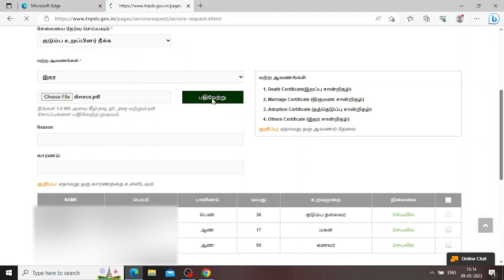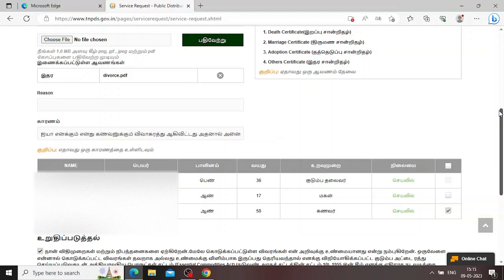Divorce ஆன பிறகு ரேஷன் அட்டையில் இருந்து கணவர் பெயரை நீக்க வேண்டுமா? | Ration card name removal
Hello friend ✋
Welcome to SK Digital Sevai online service
No call WhatsApp massage only

Our online service:-
# Ration card   # Pan card
# Voter ID   # Passport
# Driving license   # Community certificate
# Residence certificate # Income certificate
# Nativity Certificate # First graduate certificate
# OBC certificate   # Legal heir certificate
# Marriage registration # PF Claim
# Employment registration /renewal
# MSME (udyog aadhar) Registration /renewal